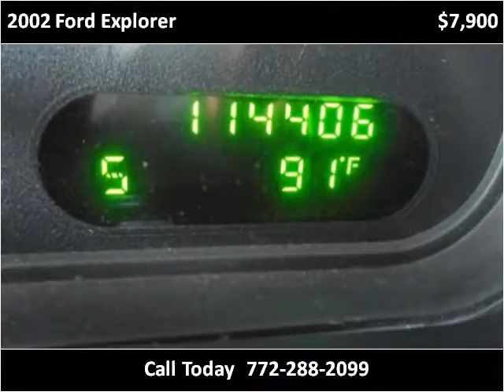2002 Ford Explorer Used Cars Stuart FL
This 2002 Ford Explorer is available from Palm Tree Auto Sales.